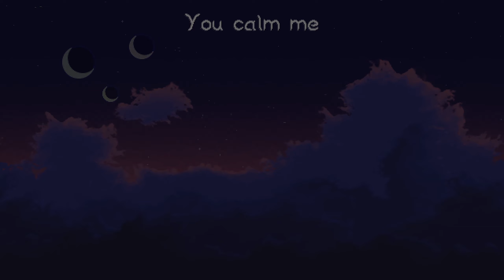Rogue Tuesday - Void Rains Upon Her Heart Full #17 - Quickplay Lvl 1-3 (Rank 14-16)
Game: The Void Rains Upon Her Heart
Status: Early Access
Developer: Veyeral Games
Publisher: The Hidden Levels
Steam review: (Coming soon)
Source: Provided free of charge